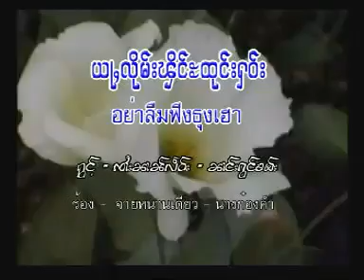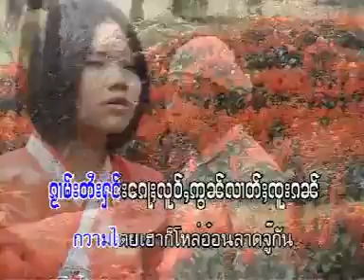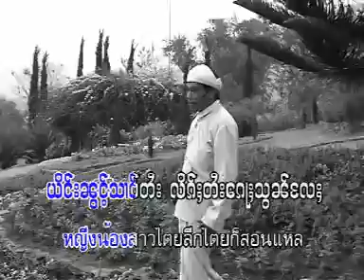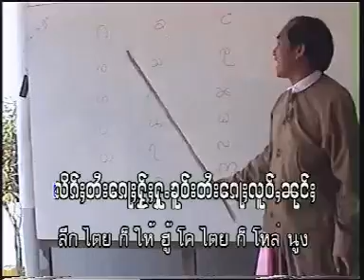จายหนานเดียว - อย่าลืมฟิ่งทุงเฮา ယႃႇလိုမ်းၾိင်ႈထုင်းႁဝ်း - ၸႆၢးၼၢၼ်လဵဝ်း ၼၢင်းၵွင်ၶမ်း [MUSIC VIDEO]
ၵႂၢမ်း  -   ယႃႇလိုမ်းၾိင်ႈထုင်းႁဝ်း
ႁွင်ႉ   -  ၸႆၢးၼၢၼ်လဵဝ်း,  ၼၢင်းၵွင်ၶမ်း
တႅမ်ႈ -
မူၼ်ႉၵႂၢမ်း - လမ်းဝူင်းၸဵင်းတုင်

เพลง  :   อย่าลืมฟิ่งทุงเฮา
ศิลปิน :   จายหนานเดียว, นางก๋องคำ
คำร้อง :
อัลบั้ม  :  ลำวงเชียงตุง

1 ลำ วง เชียง ตุ๋ง - จายหนานเดียว นางหลาวกิ่ง
3 อย่า ลืม ฟิ่ง ทุง เฮา - จายหนานเดียว นางก๋งอคำ
7 อัก แม่น กน มี เจ้า ของ-นางหลาวกิ่ง
8 ปอย ซอน น้ำ - จายหนานเดียว, นางก๋งอคำ
13 เม ปี้ ถ่าง ใหญ่ เปิ้น - จายหนานเดียว
14 1 ลำ วง เจง ตุ๋ง สาม - จายหนานเดียง นางคำนน